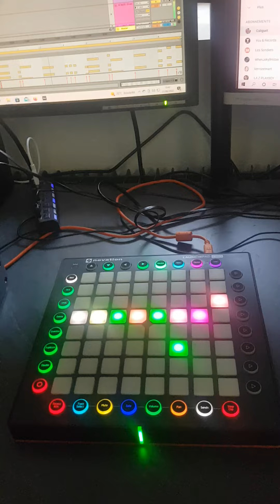31 août 2022